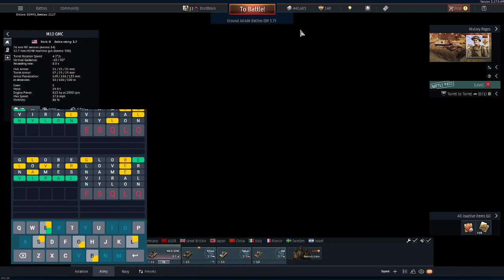War Thunder because I feel like it and because I can (featuring wordle) || July 14th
those quordle guesses look sus even watching the VOD LOL
I swear I didn't cheat 👀

STREAM STATS
July 14, 2022
9h 40m 24s
143
Come see me live!